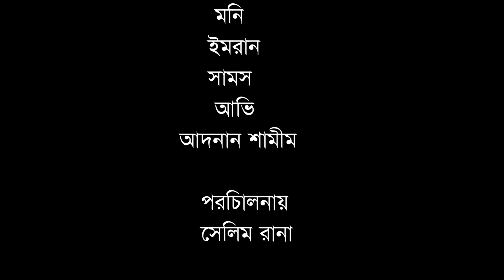” মাতাল ” জুনিয়র বাংলা হাসির নাটক । Natok- Matal। Moni। Imran । New Most Funny Natok 2020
Natok - Matal
Cast- Moni, Imran,Sams,Adnnan samim,Avi
Dop_ST Mahfuj sumon
Director-Selim Rana